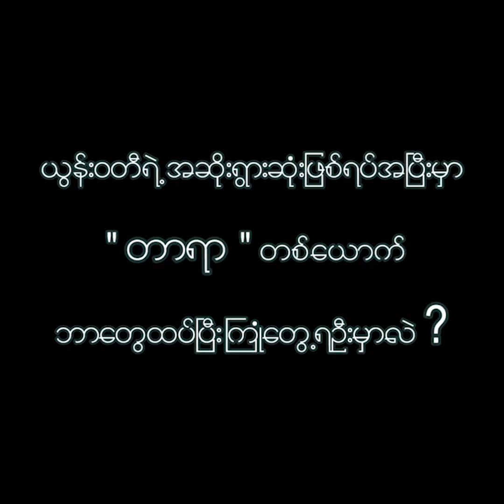အယ်ဒီတာကပါ အမြင်ကပ်တယ် ပြောတော့ ကာရိုက်တာမိတယ်ပေါ့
"နော်ဖောက မော်ဒယ် ထဲမှာ မအောန်ဆိုင်းတို့ မခေးမားတို့ .. အခု ဒီးကိုလည်းအရမ်း အားပေးတယ်၊ သူ့ကိုအပြင်မှာလည်းခင်တော့အကောင်းဆုံး Support လုပ်သွားမယ် ကိုယ်တိုင်ကတော့ ကိုယ့်ခန္တာကိုယ်အချိုးအစားနဲ့ Miss ကိုမပြိုင်ဖူးပါဘူး။ Swim Suit ဝတ်တာမျိုးကတော့ ကိုယ့်ငယ်ရွယ်ချိန်မှာ ဘယ်လောက်လှလဲမှတ်တမ်းသဘောမျိုးမို့ အဆင်ပြေပါတယ်။ အခုစိတ်ကြိုးစေရာ ကားထဲမှာ တာရာကို အမြင်ကပ်နေကြမှာတွေကို ကြိုသိနေတာလေအယ်ဒီတာဆိုရင်တောင်သူ အက်ဒစ် လုပ်ရင်း အရမ်းကို အမြင် ကတ်သွားပြီလို့ပြောတယ် "ဆိုတဲ့ -နော်ဖော